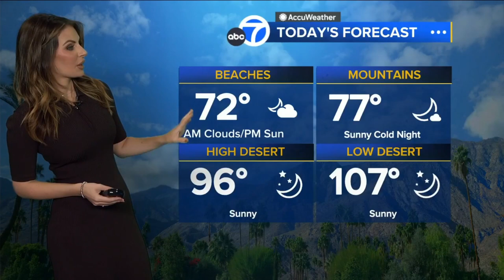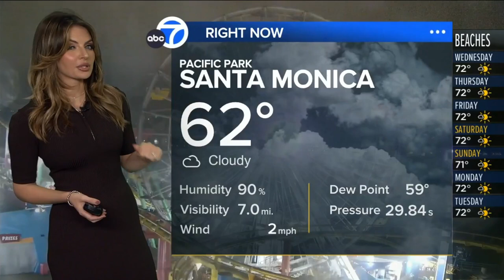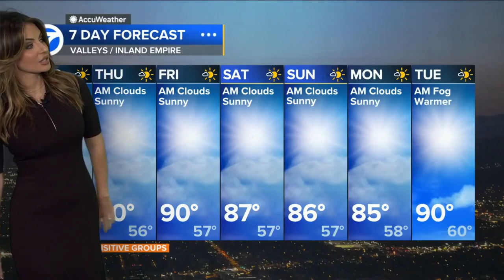Brianna Ruffalo ❤️‍🔥 wishes Californians wore layers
Meteorologist, Brianna Ruffalo predicts cool mornings and hot afternoons.  She recommends layering and says the coast could be socked in all day.